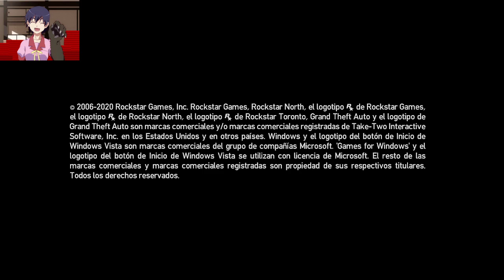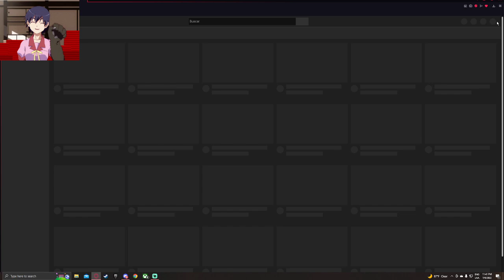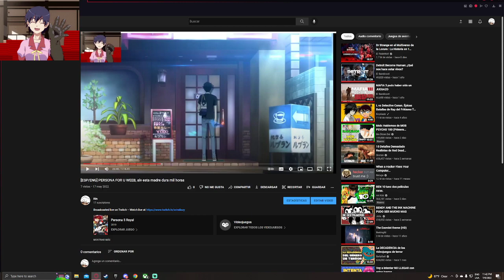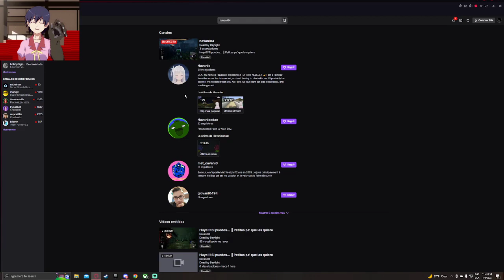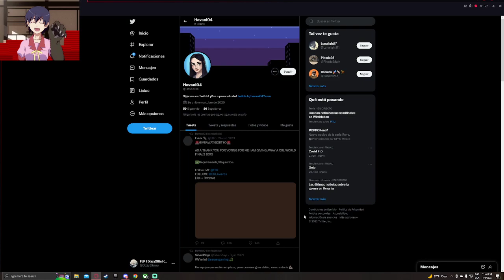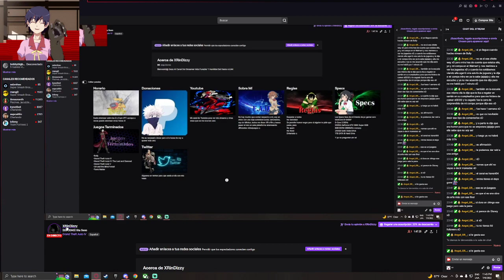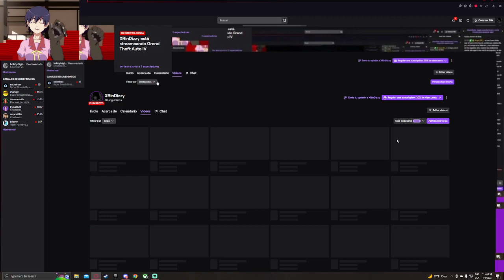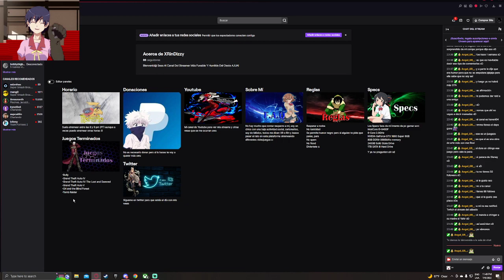[ESP/ENG] Gta Sexo